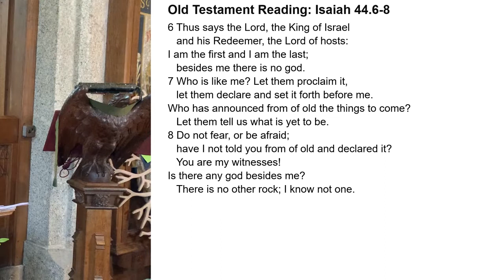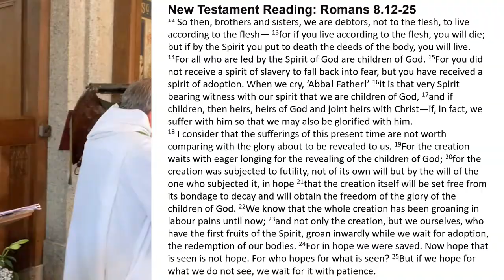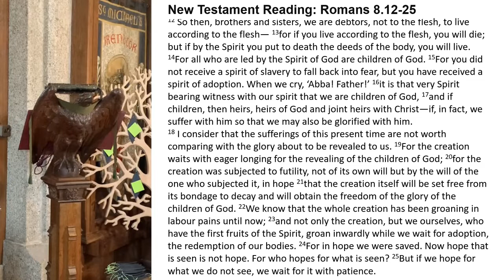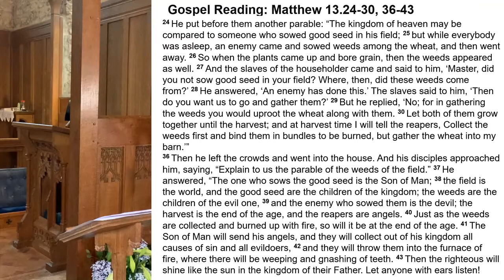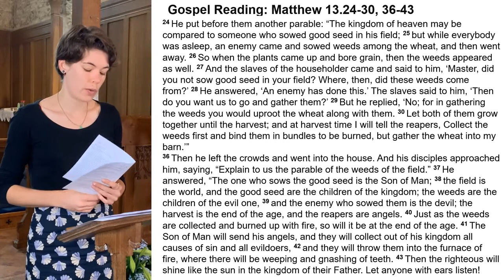Communion on Sunday 19th July 2020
A service of Holy Communion at Christ Church, North Brentor
The 6th Sunday after Trinity, led by Revd Chris Hardwick